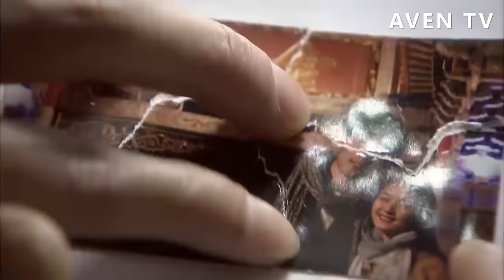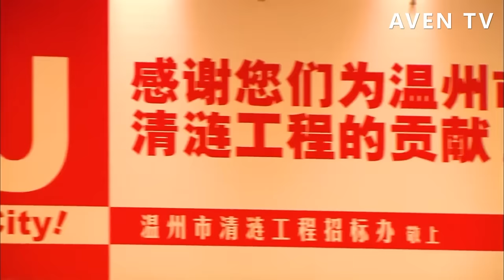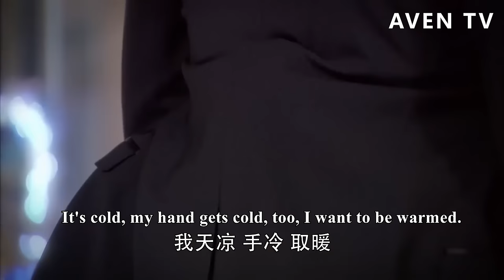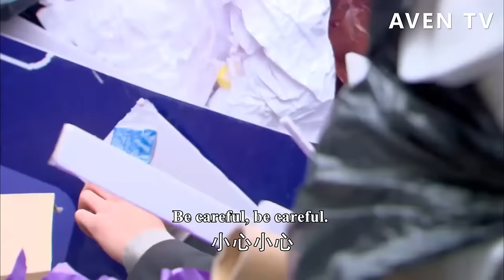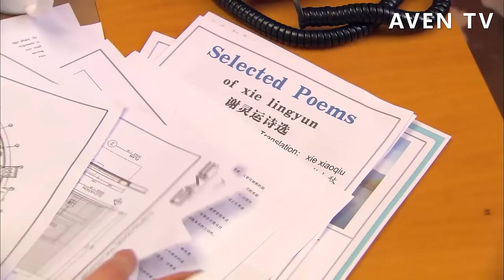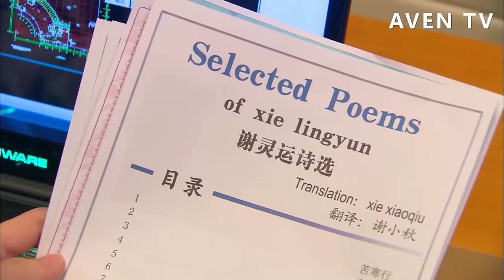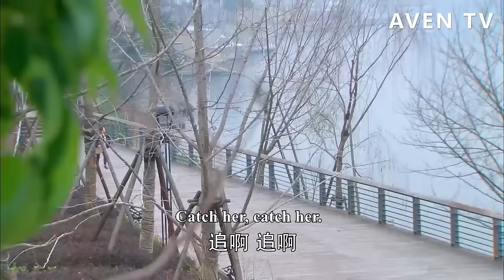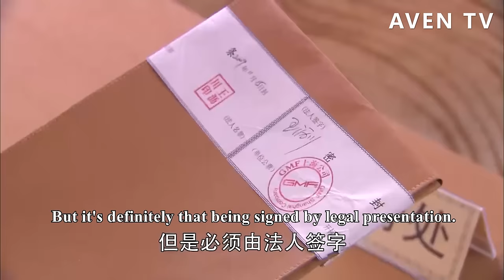【Full Movie】灰姑娘以爲總裁不愛她，殊不知總裁找了她24h，看到她的那一刻終於不忍拒絕💗中國電視劇